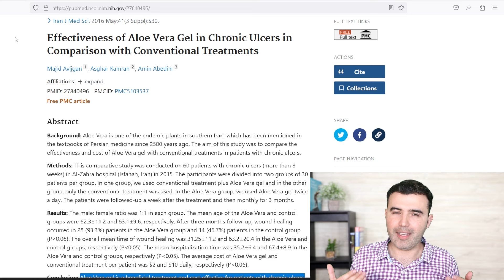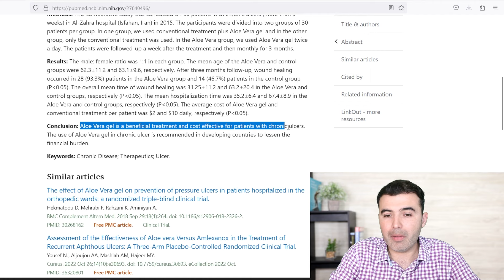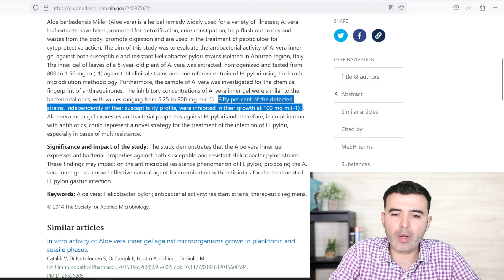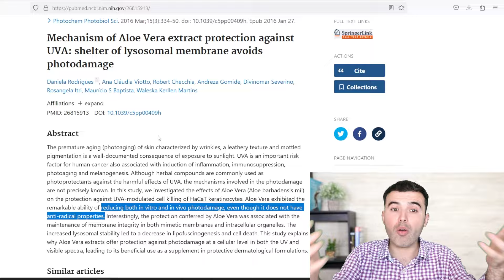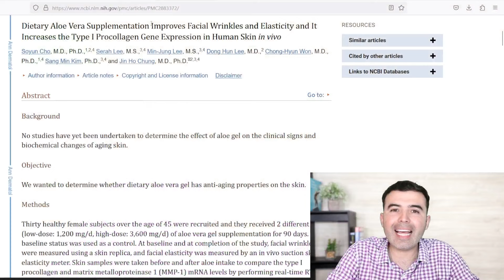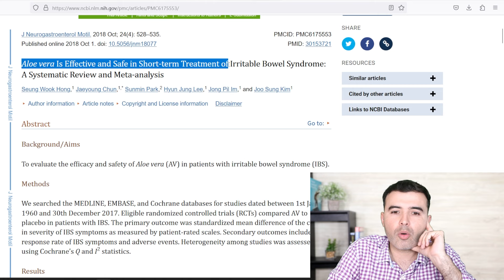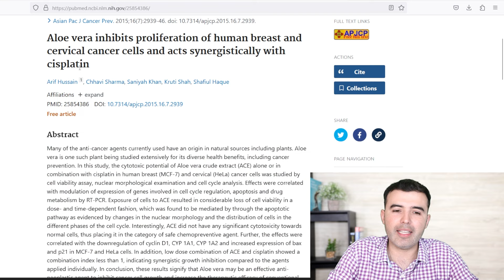BABOSA - Benefícios Para a Saúde do Aloe Vera - Para Que Serve e Como Usar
Estes são os benefícios de saúde mais impressionantes da babosa ou suco de Aloe Vera e como usá-lo. Para que serve? Pele, úlceras, estômago, gastrite, prisão de ventre e muito mais.

Compre produtos testados pelo Dr. Landivar ou programe uma citação

Babosa,
Benefícios do Aloe Vera,
benefícios da sabila,
Beneficios de la Sábila,
Propiedades de la Sábila,
propiedades de la sabila,
Propiedades del Aloe Vera,
Gel de aloe vera,
Jugo de Aloe Vera,
Para que serve o Aloe Vera,
Para que Sirve la Sábila,
Planta Aloe Vera,
aloe vera para la piel,
Água de Sabila,
Jugo de Sabila,
água de sabila benefícios,
dr. agustin landivar,
saúde,
medicina natural,
benefícios de tomar sabila,
benefícios de tomar aloe vera